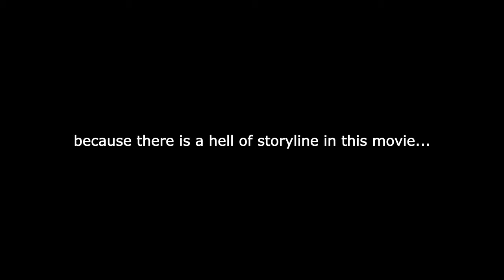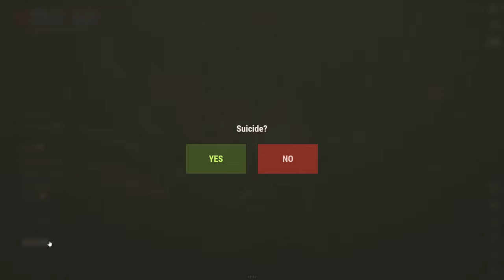Rust - A STROLL IN THE WOODS (Movie)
This is my longest YouTube Movie on my channel! So I would very much appreciate a like and comment on this Movie to show me how I got on with my editing and to tell me if I need to improve in any specific areas.

Thank you for such an amazing start to my YouTube career in 2023. We shell bring on an amazing year in 2024 guys :)

Chapters

Intro - 00:00
Chapter 1 - 01:35
Chapter 2 - 06:42
Chapter 3 - 13:59
Chapter 4 - 32:23
Chapter 5 - 42:53
Chapter 6 - 53:21
Chapter 7 - 01:02:07
Day 2 - 01:12:41
Chapter 8 - 01:28:00
Chapter 9 - 01:46:47
Chapter 10 - 02:06:41
Chapter 11 - 02:22:15
Outro - 02:46:18

Edited by: MackieMinster